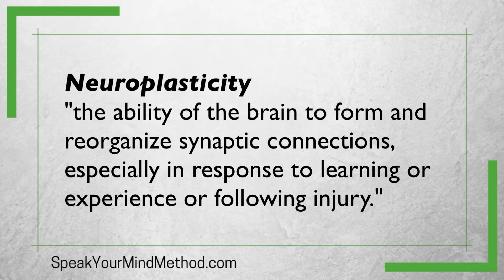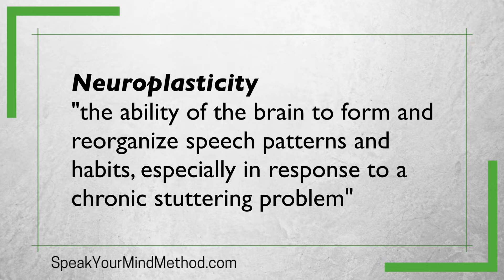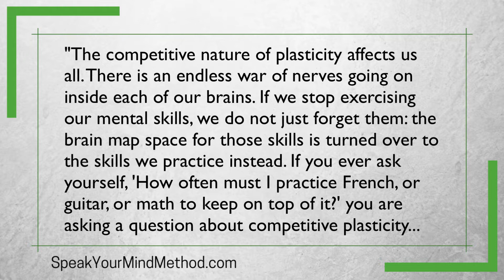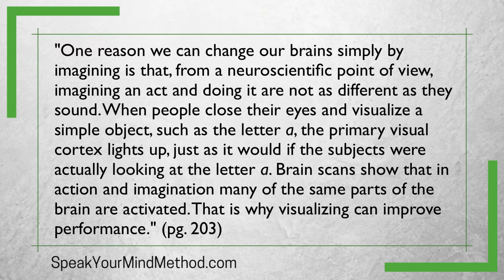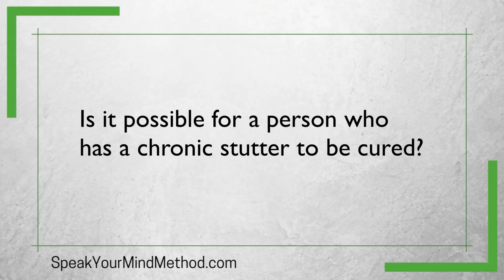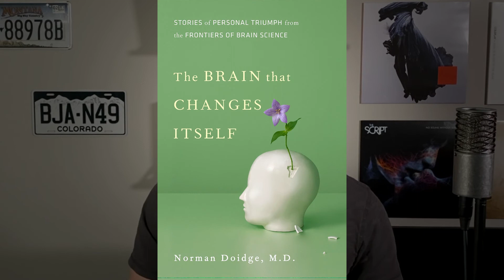Can you CURE a stutter? "The Brain That Changes Itself" - BOOK REVIEW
►► Get Instant Access to the FREE "Stop Stuttering Workshop"

Is it possible for a person who has a chronic stutter to be cured?
If so, what exactly does “cured” mean?
And what is the science behind all of this?

These are the questions I attempt to answer in this book review of "The Brain That Changes Itself" by Norman Doidge.